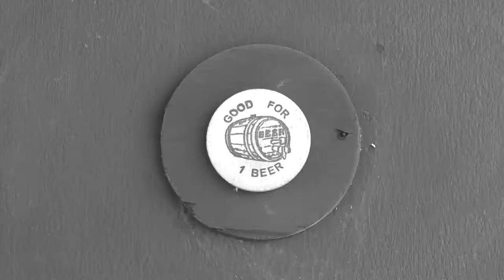2021 Summer MuMmers moviola 4 of 5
The first part of the second movie for the 2019 Summer MuMmers melodrama. Director: Lance Armour, Cinematographer: Tim Rosborough, Editor: Lonnie Richardson, Piano: Mike Sherrod